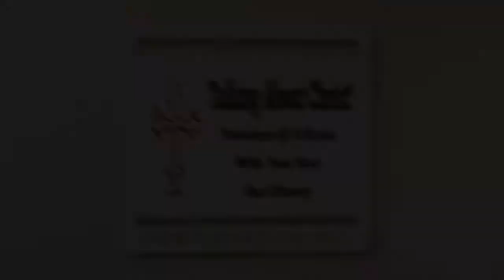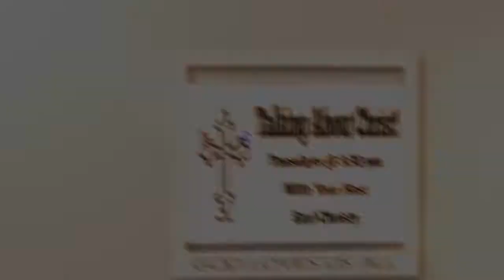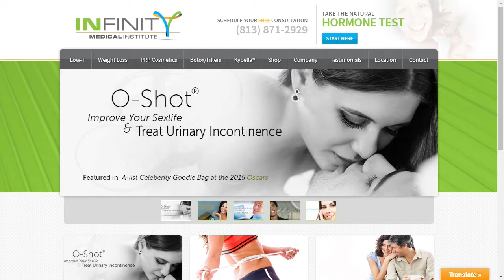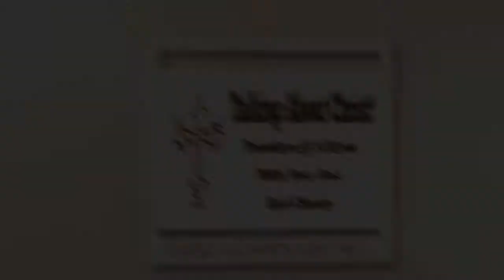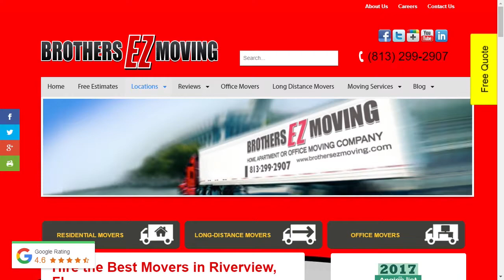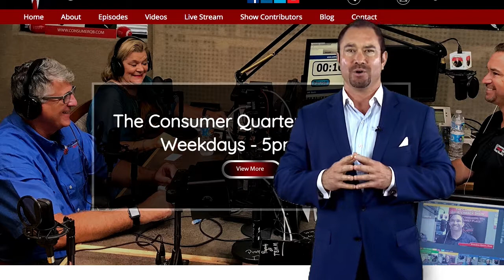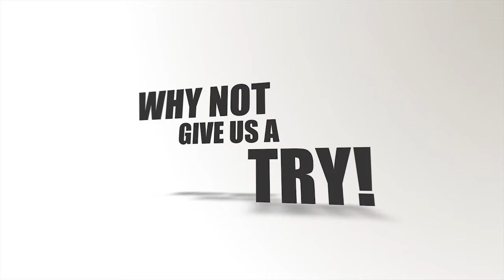The Real Estate Quarterback: Wednesday January 23, 2019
TPD Spokeperson Janelle McGregor
Ron Fuller
Kat Montemurro - Infinity Medical
Alexa Rodica - Nurse Practitioner Infinity Medical

Janelle - Information about Gaspirilla festival, security, parking, new parade logistics...etc

Ron - Ron sees a good economic year ahead, we are in a better position financially this time as opposed to 2007-8 crash
-take control of your business, make the next year your best

Kat / Alexa - Infinity Medical offers a chance to live a better life...energy, sex drive, appearance and overall attitude
-lifestyle changes are possible when you are balanced, not fatigued, irritable or scattered
-pellet therapy is best method for hormone ingestion, slow absorption

Brandon Rimes
Platinum MVP Realty